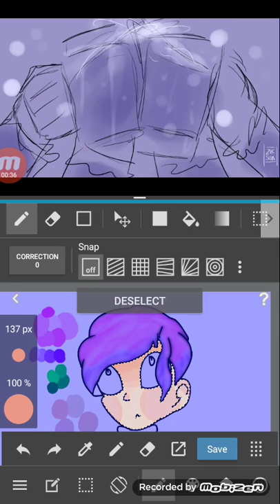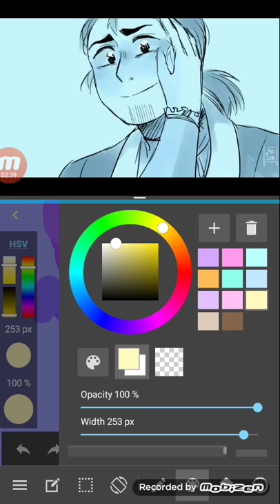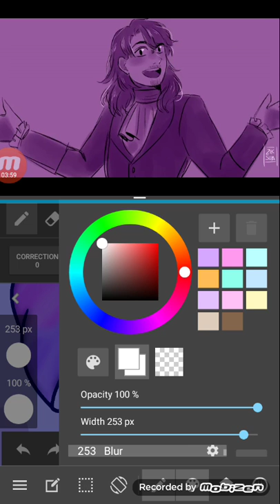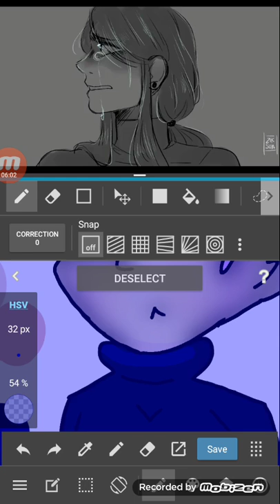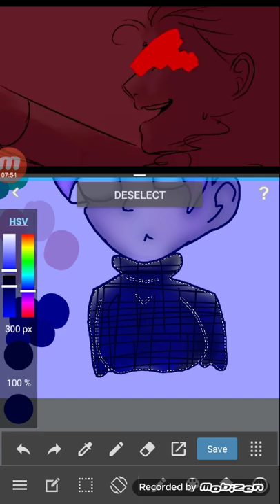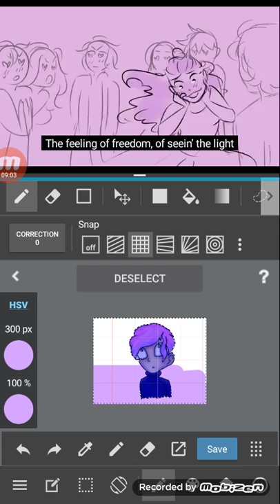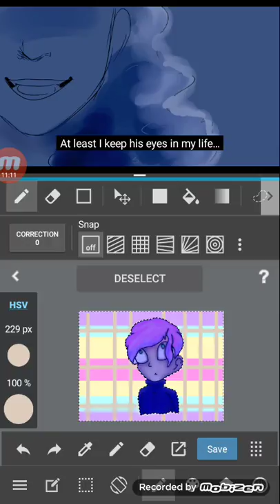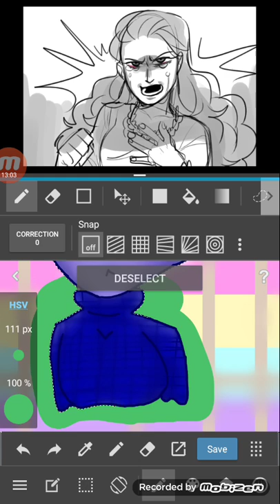Part 2 Attempt at Drawing a Human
Very long
Audio not mine
Feuturing LpsDaisy 😅